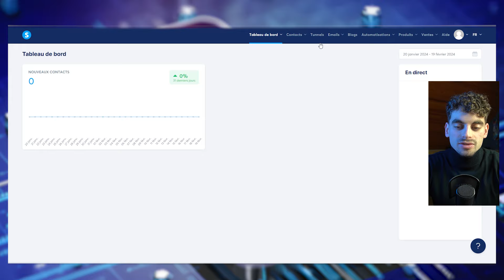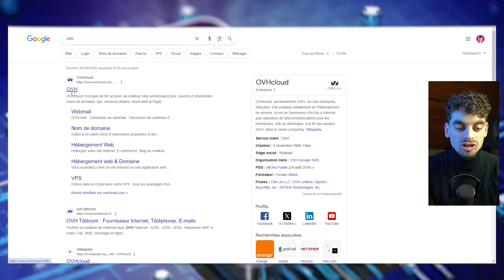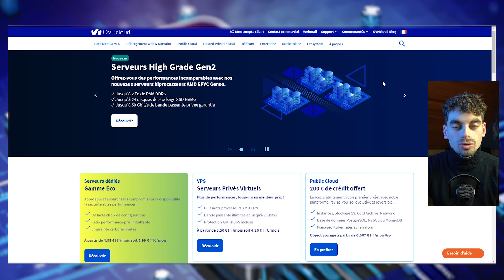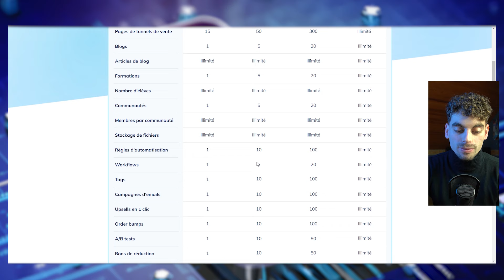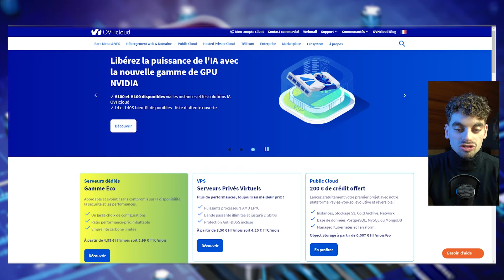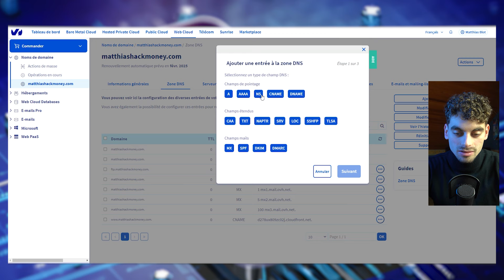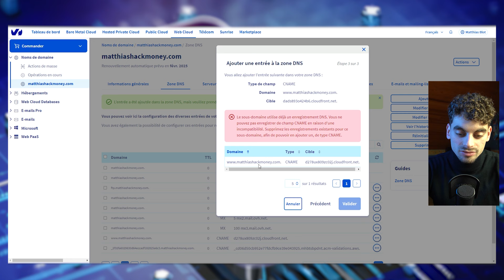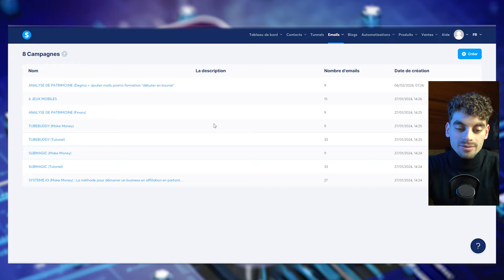Comment avoir un nom de domaine personnalisé sur Systeme.io ?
( ✅ 2 tunnels de vente + ✅ 2 séquences email  + ✅1 template de page de vente)

▬▬▬▬▬▬▬▬▬▬▬▬▬ DESCRIPTION ▬▬▬▬▬▬▬▬▬▬▬▬▬